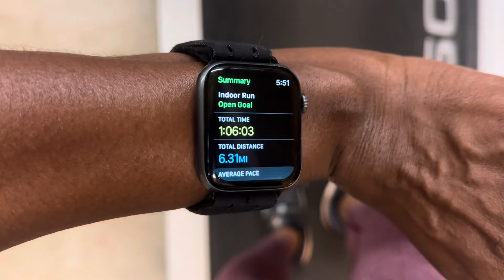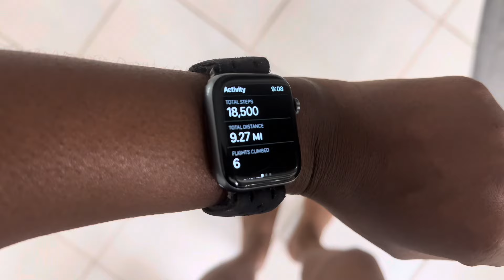OMAD What I Eat in a Day// FAST with me// 60 LBS weight loss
Apple Pie Oatmeal:
1/2 c water
1/2 c rolled oats
1 medium apple
powdered peanut butter
cinnamon

Taco Soup
***(customize it to your liking)***
1 can pinto beans
1 can black beans
1 can corn
1 can diced tomatoes
impossible meat
1 taco mix packet

Amazon Storefront: